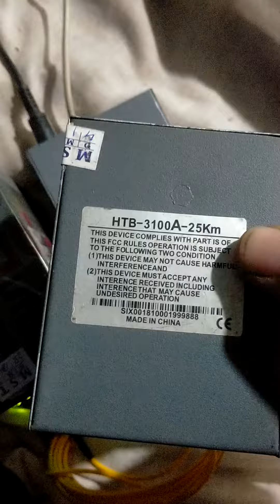How to media converter 100mbps falt